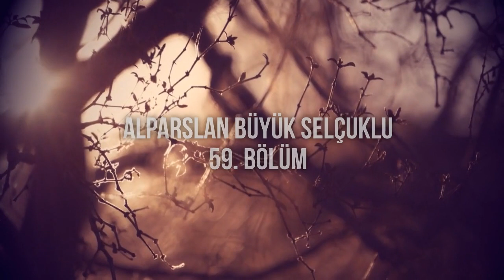podcast: Alparslan Büyük Selçuklu - 59. Bölüm - Full Izle Episode of Podcast | Fragmanı: tepkisi